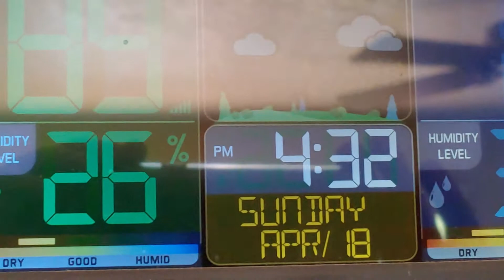We're disgusted w what's happening here in Pacific Northwest/ Oregon.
To me, this is all very DEPRESSING and OVERWHELMING just thinking of moving from this home/view/property I love so much. My health is failing and my husband keeps telling me he wants to move away from Oregon.
Its NOT financial as we're totally debt free. but my health just can't take it. Maybe God will put me to sleep, in the grave and Larry can take off on his own.